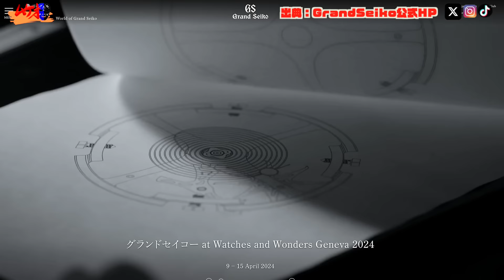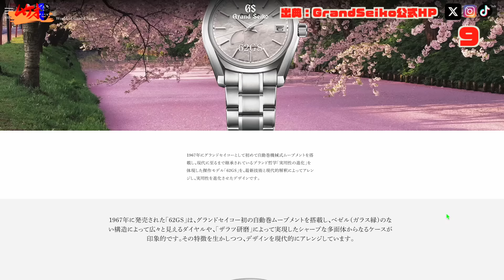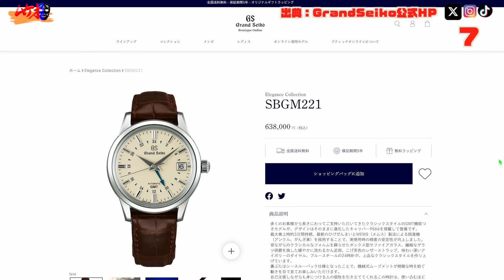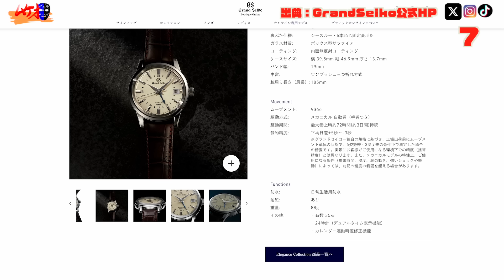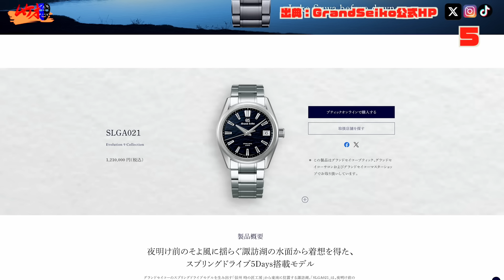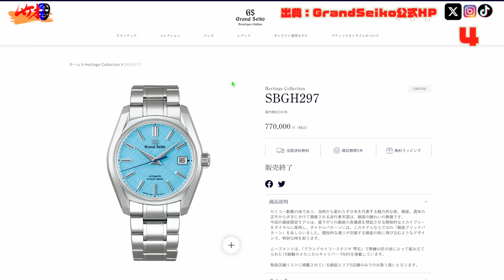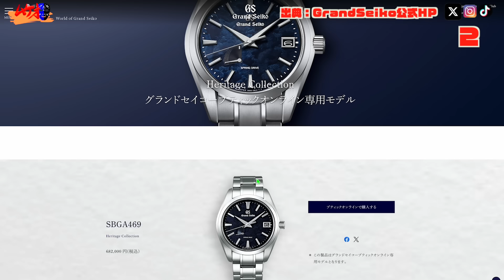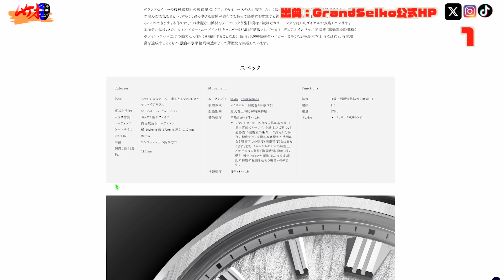【GrandSeiko】2024最新！グランドセイコーおすすめトップ10！嫌味ゼロシンプル集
【ムケオムントル時計置き】
[メルカリ] ムケオムントル（YouTuberの時計置き）

【JWF販売サイト】
▶️使わないとムケオに利益は０です！使って下さいね〜！

00:00オープニング
00:15本編
00:51Top10〜8
05:40Top7~5
12:25Top4~1
20:58まとめ

【ムケオの旅チャンネル】

【企業様案件】

→2024🇨🇭で腕時計の真髄を学ぶ旅を予定（クラウドファンディング達成感謝）